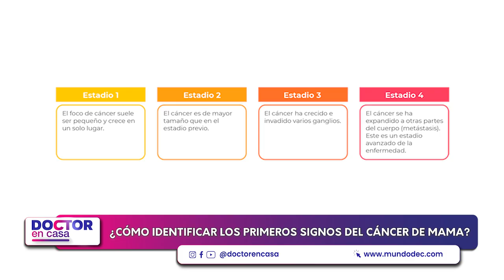¿Cómo identificar los primeros signos del cáncer de mama?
En este video, abordaremos un tema de vital importancia: el cáncer de mama. Contaremos con la participación de la ginecóloga Andrea Von Hoveling, quien nos explicará la relevancia de la detección temprana de esta enfermedad. Aprenderemos a identificar los primeros signos y síntomas que pueden alertarnos sobre la presencia de esta condición.